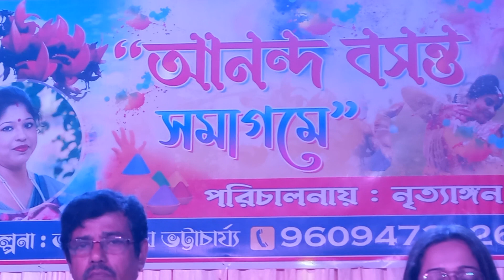Rai jago go | Debarati Maitra | Bablu Maitra | singer | dol yatra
Rai jago go | Debarati Maitra | Bablu Maitra | singer | dol yatra ‎@debaratimaitravlog